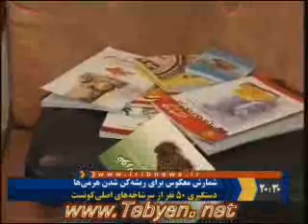نفس هرمی‌ها به شماره افتاد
منبع تبیان:
اخبار اجتماعی
akhbar e ejtemaee